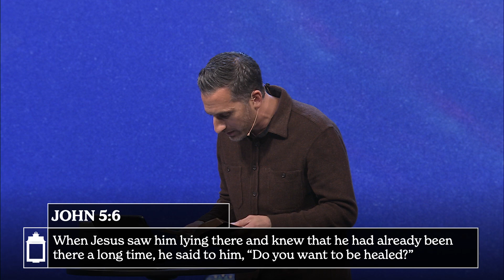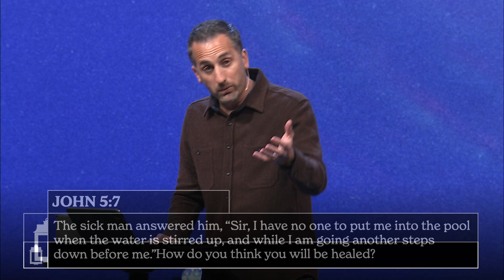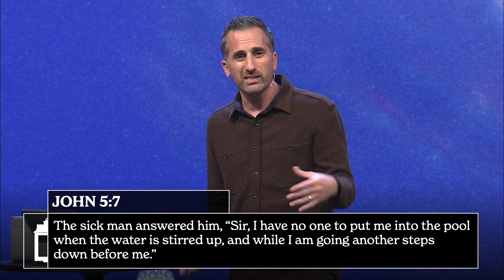Jesus The Healer | Timothy "TA" Ateek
Is there sin or sickness in your life that needs healing? It's not hard to see this world is broken and in need of healing, but how do we move from hurting to healed? This week, Timothy "TA" Ateek walks us through John 5:1-15 and shows us we need more than healing for our brokenness — we need the right view of the Healer.